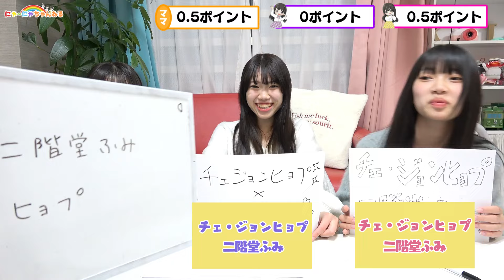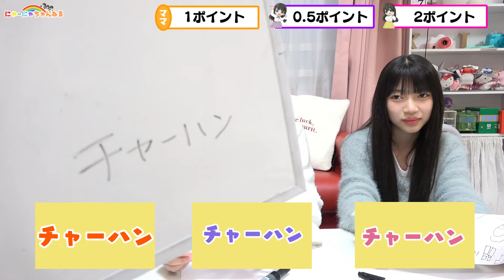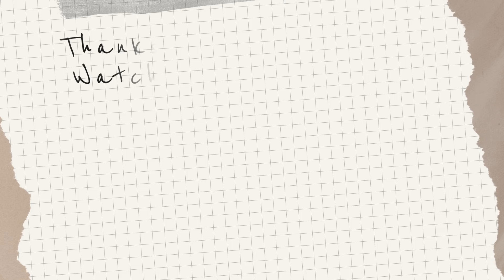ここは王★3女の事を一番よく知ってるのは誰？にゃーにゃちゃんねるnya-nya channel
にゃーにゃちゃんねる『LINEスタンプ』が出来ました★

ＢＧＭ楽曲
フリーDOVA-SYNDROME